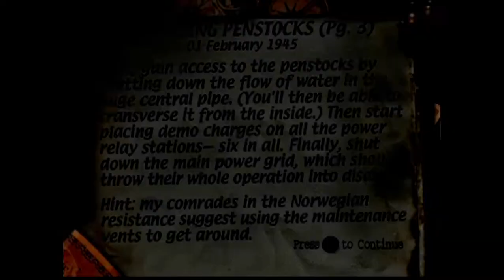Medal of Honor (PS1) / Mission 5-1 - The Roaring Penstocks / No Damage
Mission 5-1 - The Roaring Penstocks / No Damage